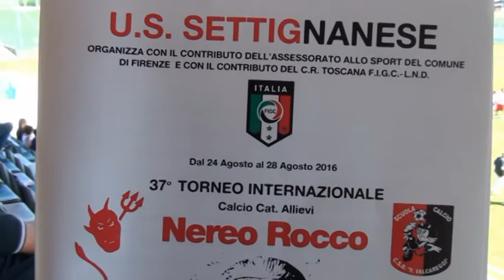Finale "Nereo Rocco" 2016, Bologna-Sturm Graz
La finale della 37° edizione del torneo "Nereo Rocco" tra Bologna e Sturm Graz, ripresa in esclusiva dalla nostra emittente Teleregione Toscana